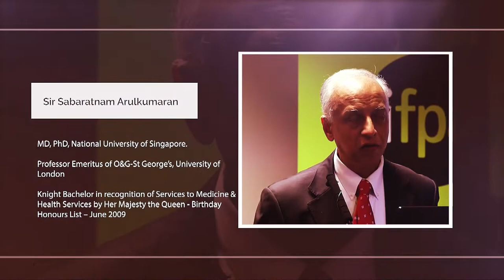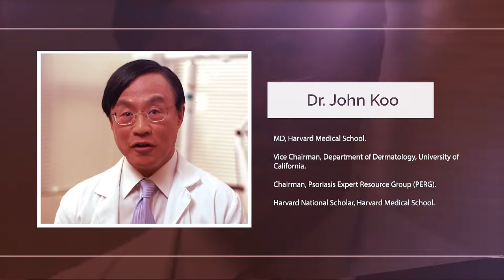Iamicon teaser | Indravadan Ambalal Modi Innovation Conclave 2020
It’s Grand, It’s Enormous, It’s India’s Biggest Knowledge Conclave.

Indravadan Ambalal Modi Innovation Conclave (Iamicon) started with the journey and vision of the medicine man of India, Shri Indravadan Modi, the founder chairman of Cadila Pharmaceuticals. He believed in innovation and making quality healthcare available to all.

With the same vision backed by 151 cities in India and 10 cities around the world, Iamicon 2020 became the biggest knowledge conclave India ever had.

Marketed by Team Because